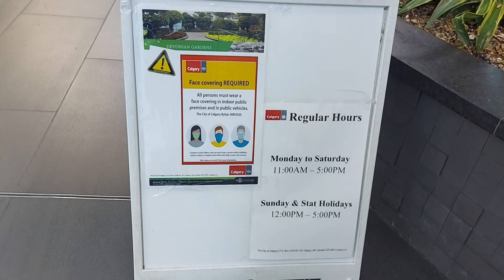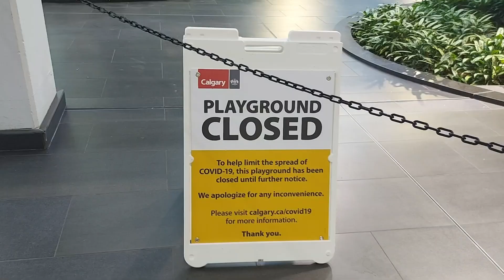Relax with me at Calgary's Tropical Oasis - 10,000 shrubs, 550 trees, Fish Ponds, Living Wall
Step into a garden of tropical plants and natural light. Meandering walkways lead guests past water fountains, over tree-decked plazas, to ponds teaming with fish. There is also a "living wall" within the Gardens - a favourite spot for photos, and the indoor playground is great for children to play.

Experience the 10,000 shrubs, 1.5 million pounds of soil and the 550 trees used to re-create this "tropical oasis".